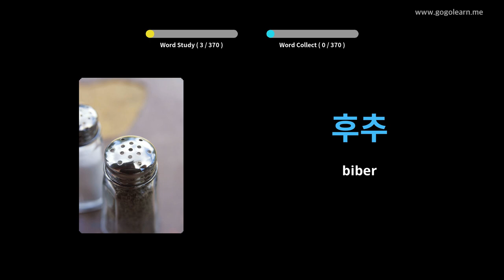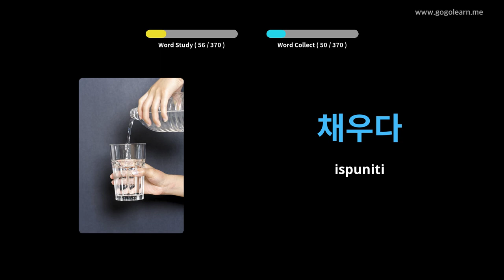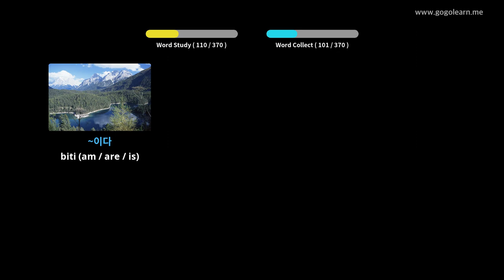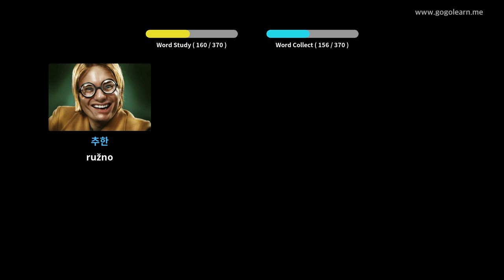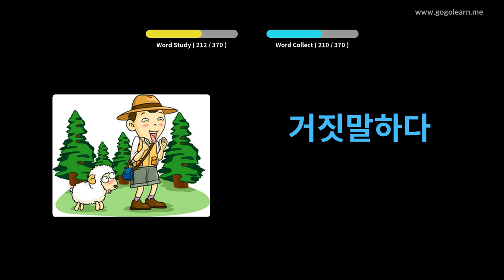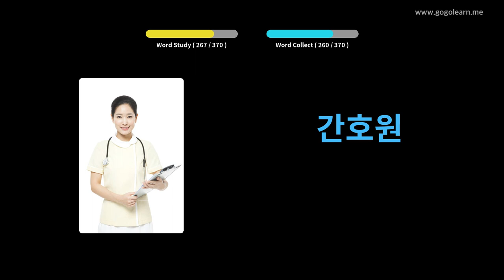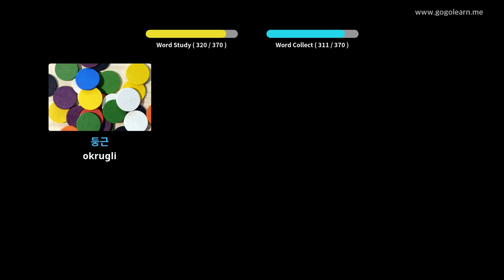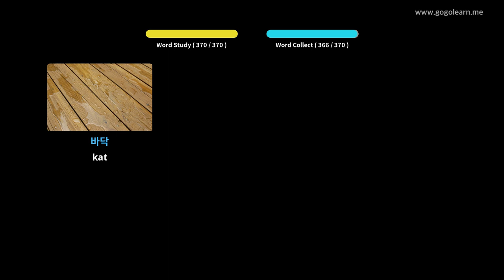Korejski vokabular Osnovna deca | Golearn